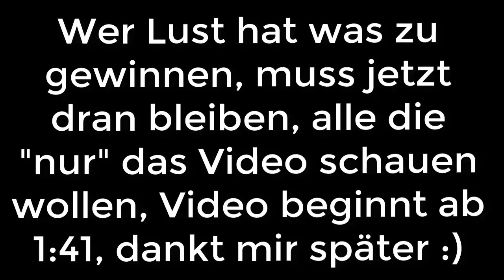FIFA 18: INFORM WALKOUTS & 3x INFORM IN FOLGE!! 😱🔥 I BEST OF CAVANI (90) SBC PACKS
✘Skype: leches97

-GEWINNSPIEL-
⬇Kooperationspartner⬇

⬇Mein Equipment⬇
✘*FIFA 17
✘*FIFA 18 (vorbestellen)